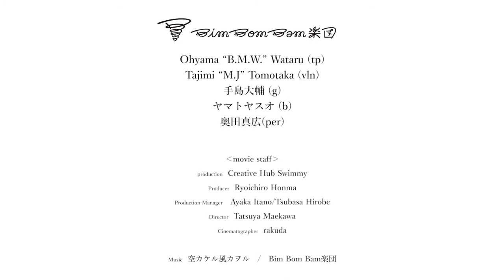100本のスプーン × BimBomBam楽団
はじめてのJAZZを100本のスプーンで2016年10月30日(日)1日限りのファミリージャズレストランオープンしました。トランペットにバイオリン、ギター、ベース、パーカッションの5名からなる
「BimBomBam楽団」が、「100本のスプーン」を舞台に本格的なJAZZライブを開催した様子です。